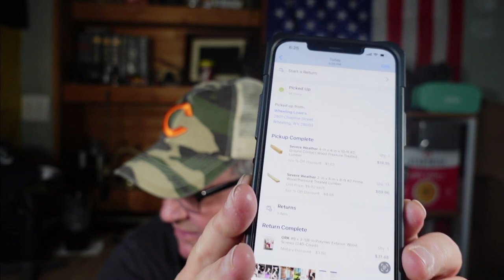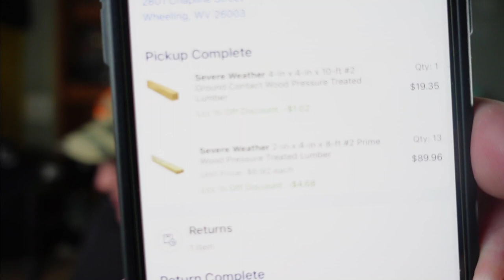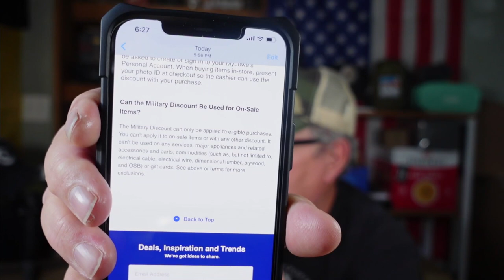Lowe's Military Discount Program Disappearing & Menard's 11% off Rebate Scam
Just a chat about my experience at Lowe's and what's happening to thier military discount program, and the fake 11% off sale at Menards.

Mailing Address -
Joe Waller